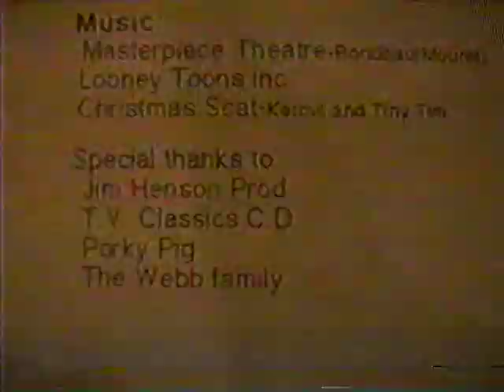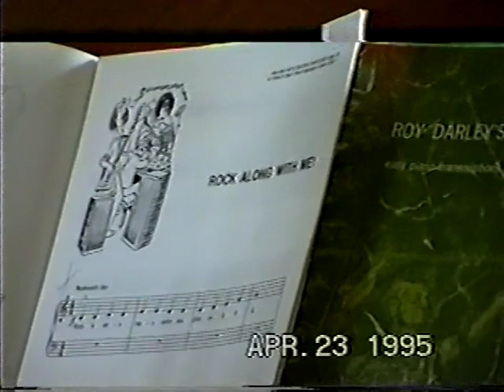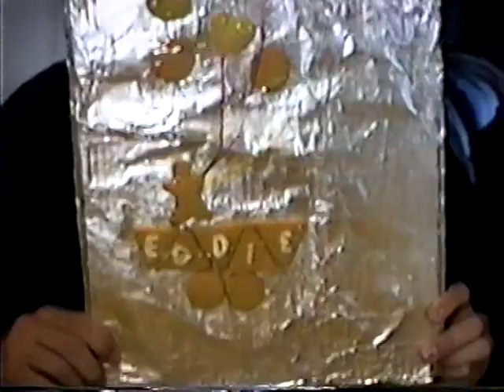4/16/1995 - 5/24/1995 - 11 Family Videos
4/16/1995 - Joseph’s 3rd Birthday
4/23/1995 - Brett & Marie on Piano - Sunday at Home in Fruit Heights
4/25/1995 - Marie in Young Women Soccer
4/26/1995 - Joseph’s New Swing
5/3/1995 - Eddie Running the 400M in 54.53 sec.
5/6/1995 - Eddie Jr. Prom
5/15/1995 - Eddie 17th Birthday
5/16/1995 - DHS Band Concert
5/20/1995 - DHS Choir Concert
5/24/1995 - Fallen Tree in Garden in Fruit Heights
5/24/1995 - Mark Madrigal Concert